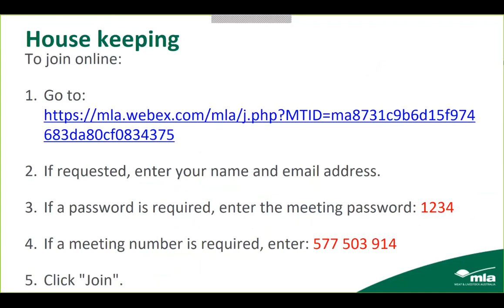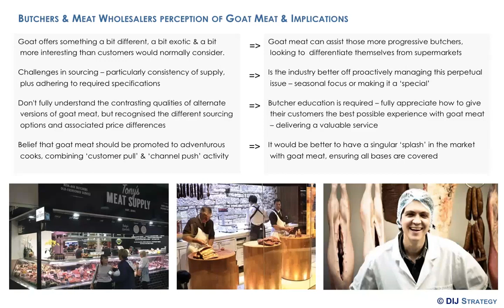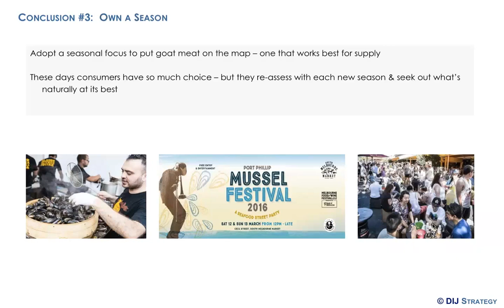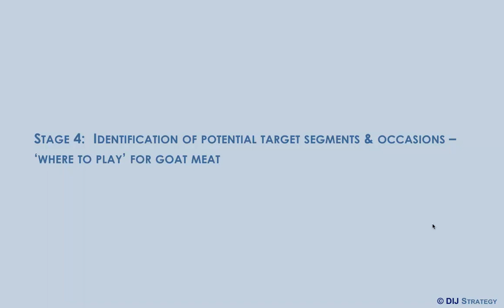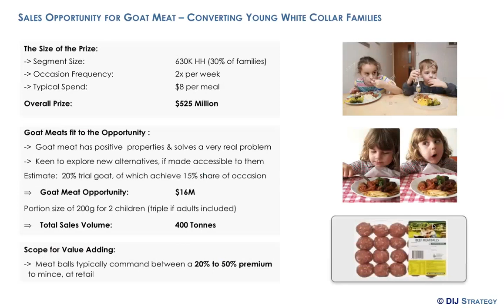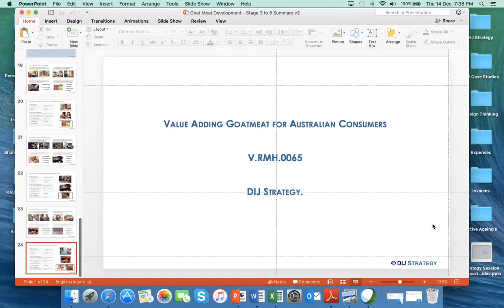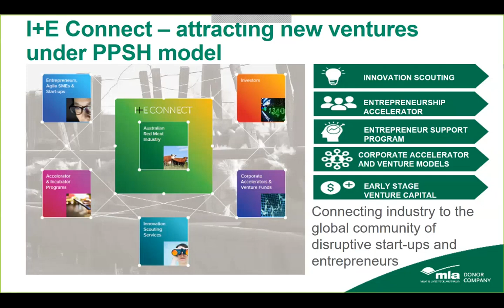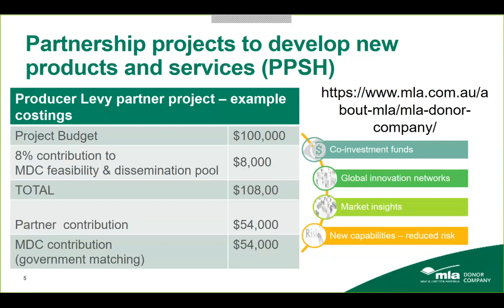Opportunities for positioning goatmeat in the domestic market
This webinar provides you with information on how you can capitalise on market findings via a 50:50 funding arrangement with the MLA Donor Company.